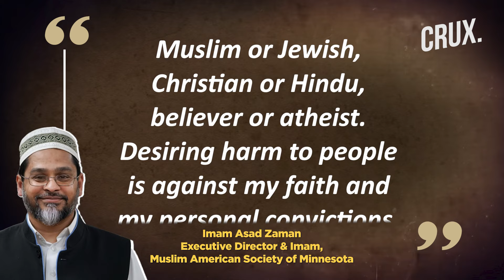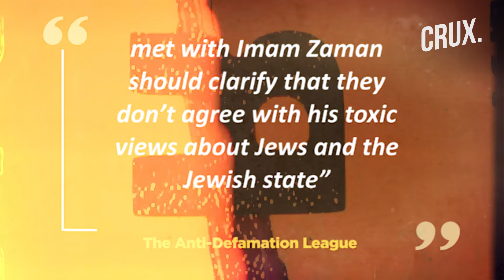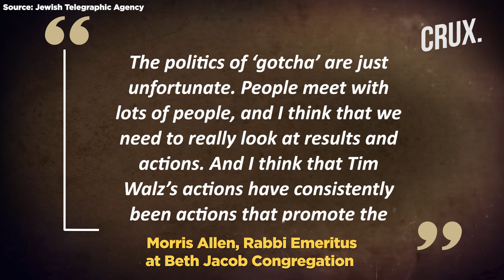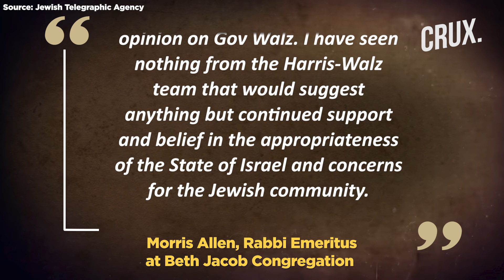Minnesota Jewish Leaders Back Harris VP Pick Walz Despite "Master Teacher" Praise For Pro-Hamas Imam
US Democratic VP candidate Tim Walz has faced criticism for his past interactions with Minnesota Imam Asad Zaman, who praised Hamas and shared controversial content. Walz’s campaign clarified that he had no personal ties with Zaman and strongly condemned Hamas. Despite Zaman's past endorsements and social media posts, Walz has been supported by some Minnesota Jewish leaders for his overall record. The Anti-Defamation League has urged public officials to distance themselves from Zaman due to his problematic views.

n18oc_world      n18oc_crux